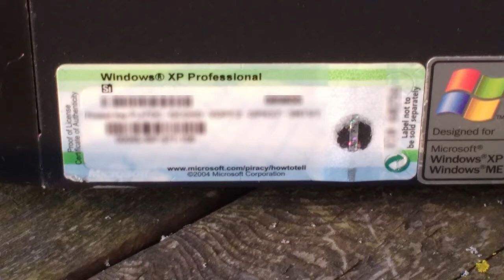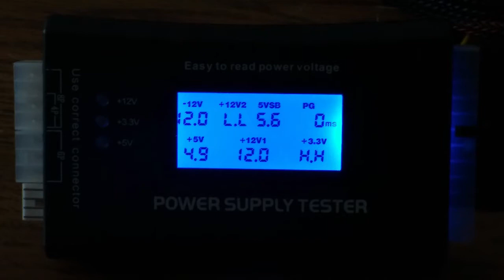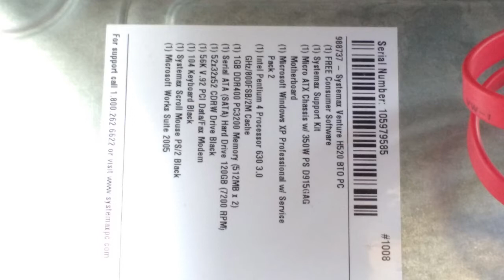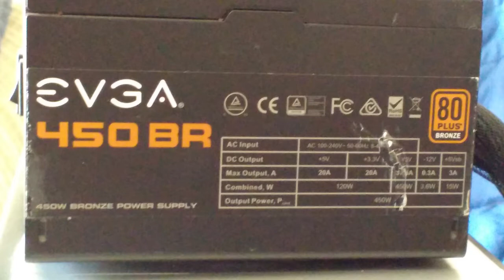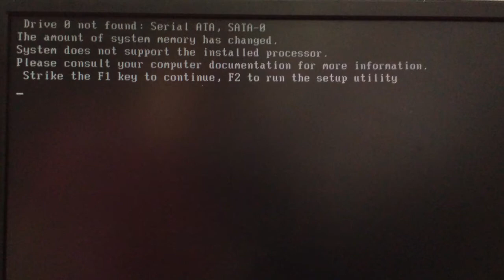You Can't Save Them All - The Systemax Venture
An old hand me down is taken for a spin.  Will it still work?  Diagnostics are used to see if this puppy can still run... or will it be merely salvage?